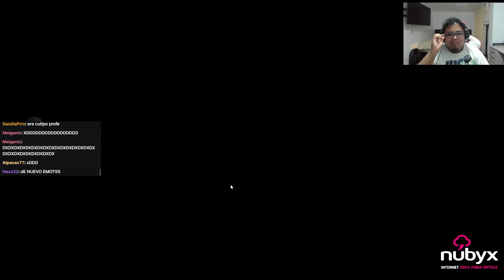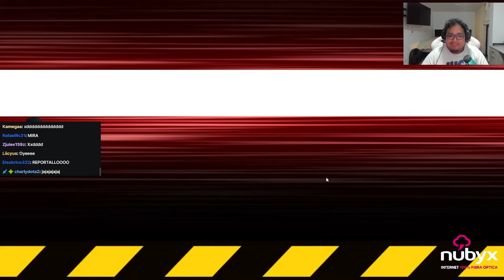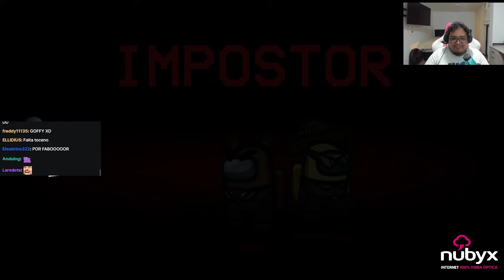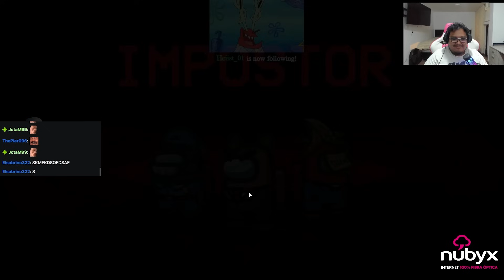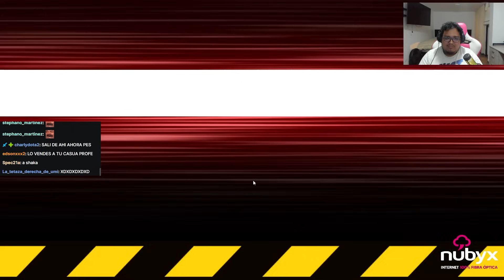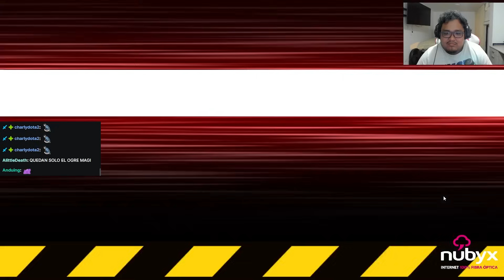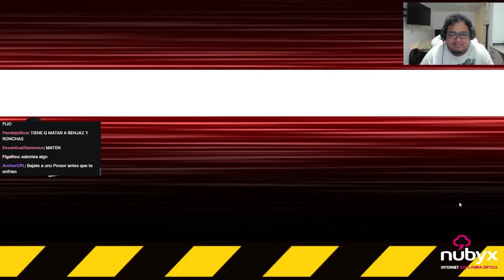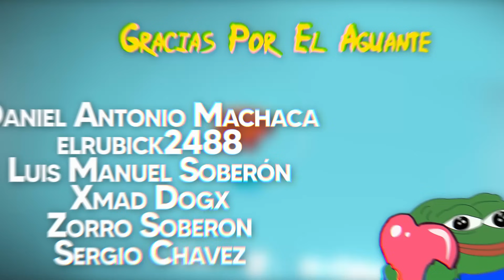😈 Modo IMPOSTOR / Among us con Jericho Kingteka Masoku Benjaz TuVieja - 1hora de juego 😮